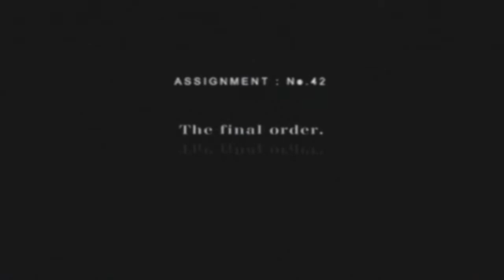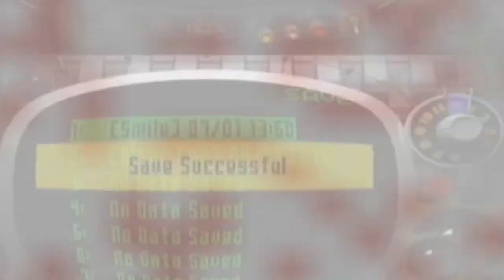Let's Play Killer7! (40) - The Origin Of The Killer7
Ok folks, it's gonna be tough to put a description that doesn't have spoilers for this episode but. I'll give it a go.
We've headed back to the hotel for 2 episodes (this being the 1st) and it's time to see exactly how the Killer7 personae all died originally. It's one of the most revealing episodes of the game plot-wise and is one that shouldn't be missed if you're following the story.
This part is completely on-rails and there are no enemies, so there's nothing to worry about. It's just...sad :(
I wish I could put more here but like I said: spoilers. Thanks sooooo much for watching :)